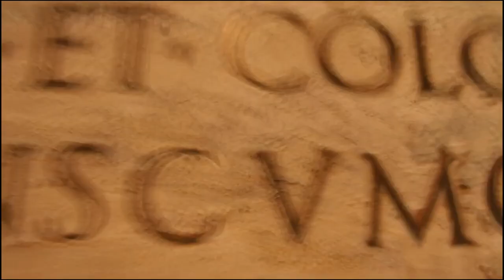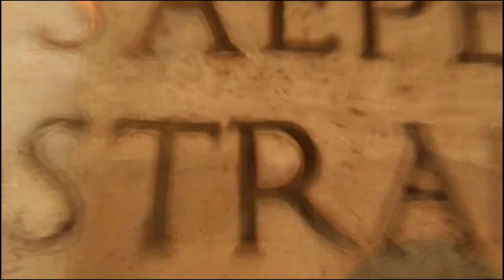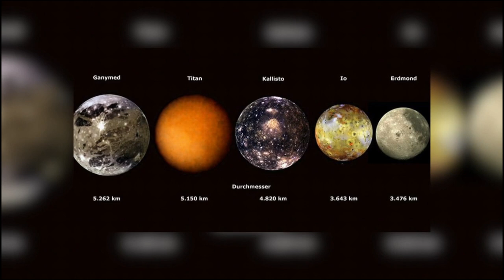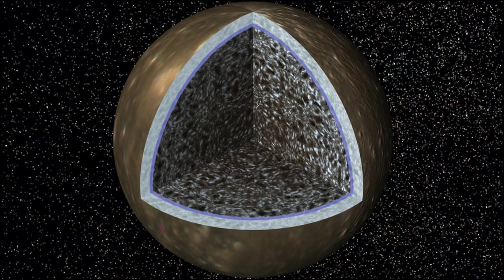Callisto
Record holder for the number of collisions with cosmic bodies